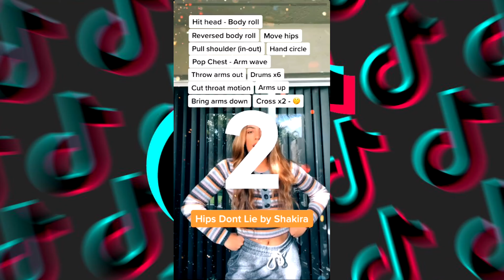Hips Don't Lie Tiktok Challenge || Tutorial Compilation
This is the hips don't lie tiktok challenge tutorial Compilation video , is a Tiktok Challenge Called hips don't lie , is a tiktok trending video on Social media . This tiktok Compilation video is showing you the new tiktok viral dance steps.
Hope you learn something from this short youtube video!!!

You can find me hanging out most days on Instagram! 📸 Instagram